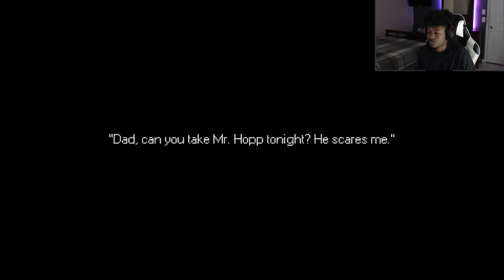Mr Bugs Bunny is upset today boy.(Mr. Hopps Part 1)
SQUADDDDD!!!, today were playing as a little white girl running from a very angry bugs bunny. That's how my day has been.